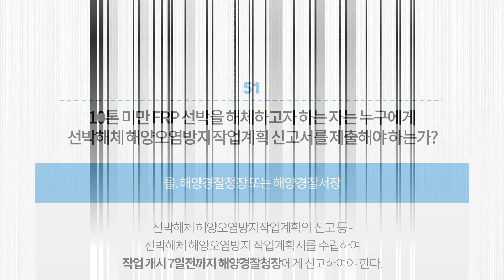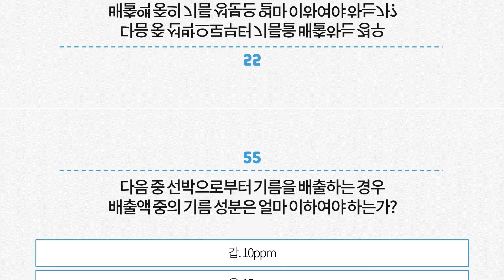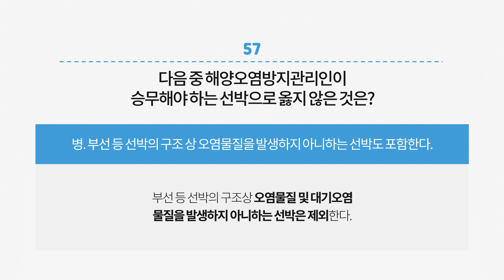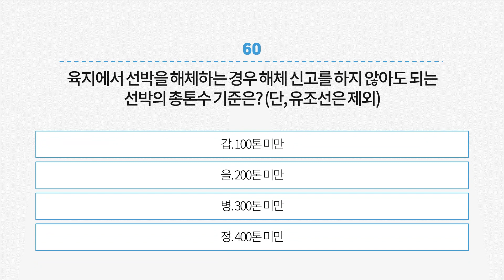[동력수상레저기구 조종면허 1급 2급 필기 실기]원큐패스 적중문제 51~60 #06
2023년 최신판 원큐패스 동력수상레저기구조종면허 1,2급 필기 실기
◾저자 : 함도웅 / ◾정가 : 18,000원

※ 해양경찰청 공개 문제 700제를 반영했습니다. (2023년 3월 개정)
※ 공개 문제 700제에 대한 핵심 포인트를 간략하게 정리했습니다.
※ 해양경찰청 공개 문제 해설뿐 아니라 저자의 추가 설명도 함께 수록하여 학습률을 높였습니다.
※ 실기시험을 대비하여 조종 실기 학습내용을 수록했습니다.

본 영상은 다락원 출판사의 원큐패스  동력수상레저기구조종면허 1,2급 필기 실기 도서에서 발췌한 내용으로 출판사의 허락없이 내용의 일부 또는 전부를 무단 복제/전재/발췌할 수 없으며 개인의 학습 목적 이외에 어떠한 목적으로도 사용할 수 없습니다. 원큐패스는 여러분의 합격을 진심으로 응원합니다.